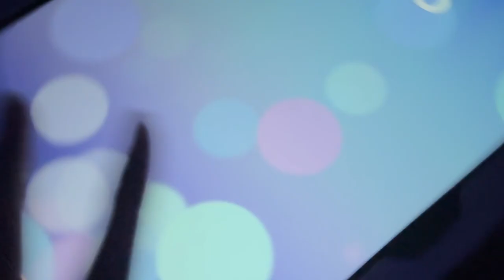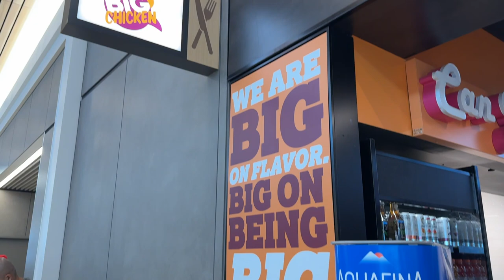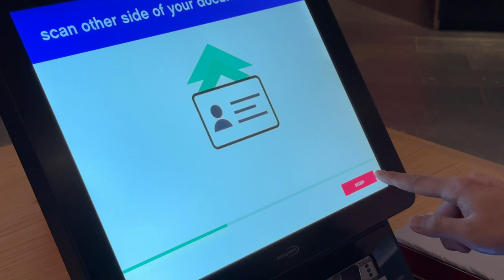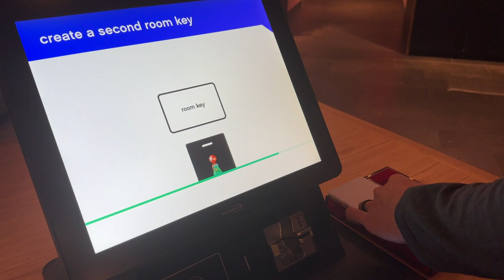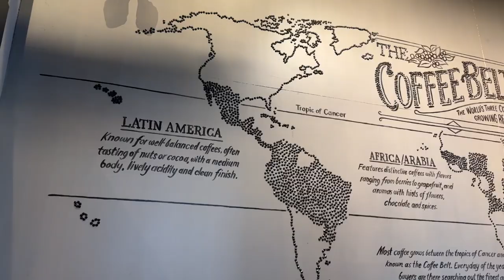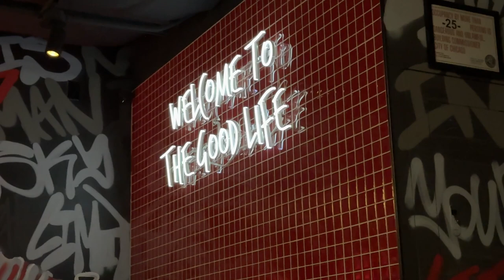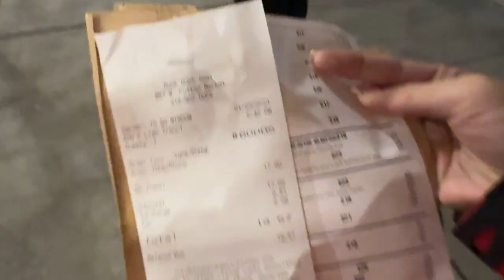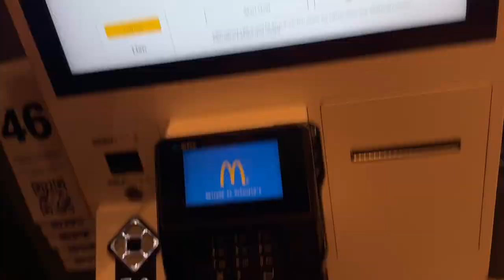CHICAGO TRAVEL VLOG DAY 1 ♡✈️ | VLOG 103 Sushi By Bou OMAKASE, DUCK DUCK GOAT & CitizenM HOTEL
❁ BACK IN JAN 2024, haven't had time to edit/upload! Hope you enjoy the vlog, will be uploading the other Chicago vlogs soon.
📍 citizenM DOWNTOWN CHICAGO HOTEL
80 E Wacker Pl, Chicago, IL 60601

📍 Sushi by Bou WEST LOOP LOCATION
-  Inside The Emily Hotel
311 N. Morgan St, Chicago, IL 60607

📍DUCK DUCK GOAT
-857 W Fulton Market, Chicago, IL 60607